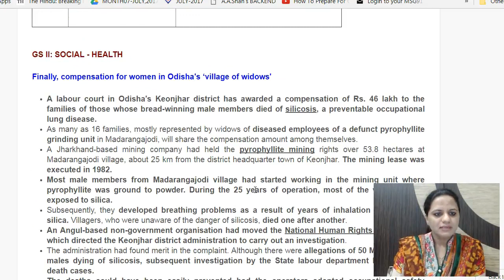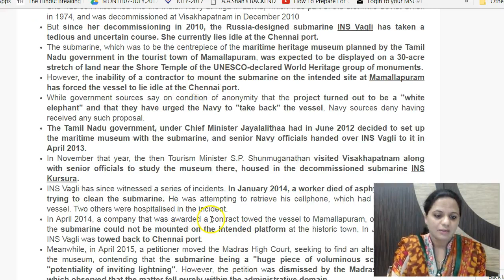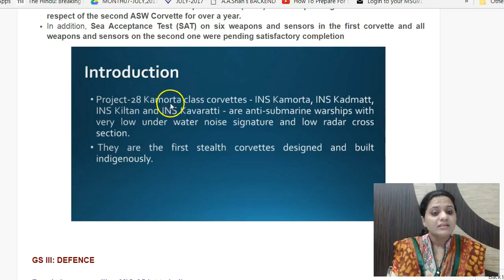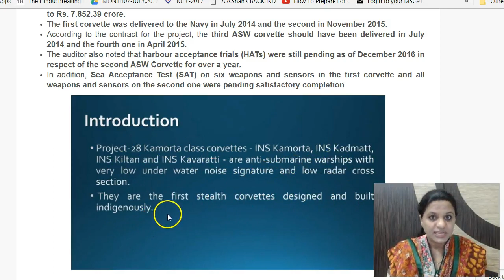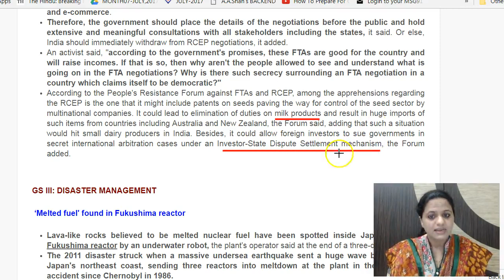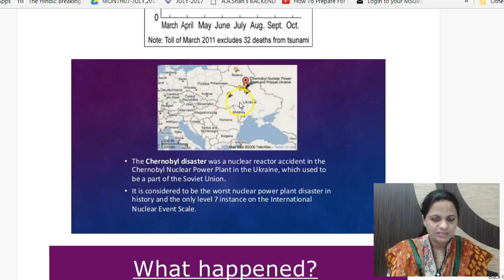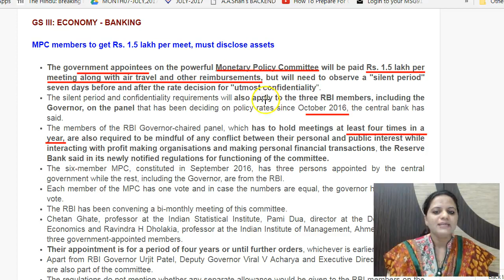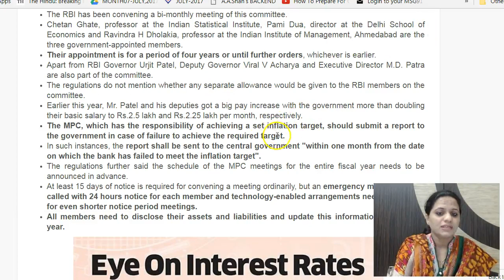24 July 2017 - Daily The Hindu Current Affairs IAS 2018 - Mrs. Bilquees Khatri